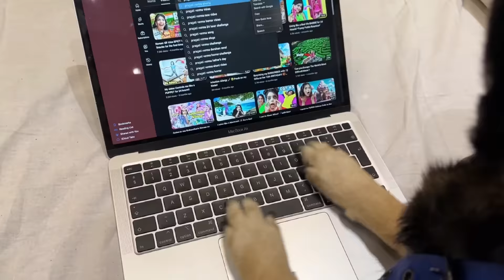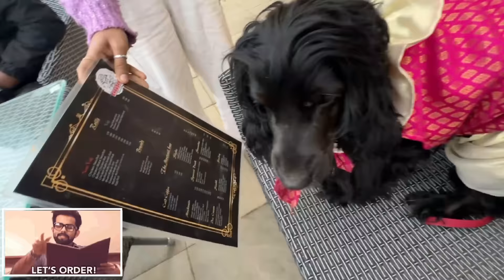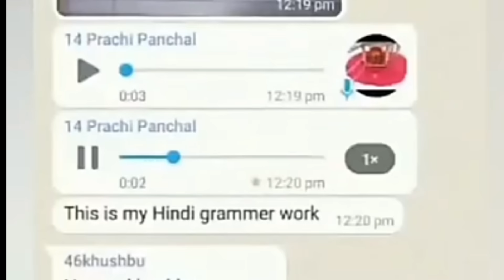Switching lives with my dog for 24 hours...